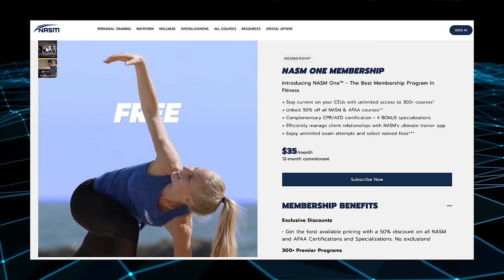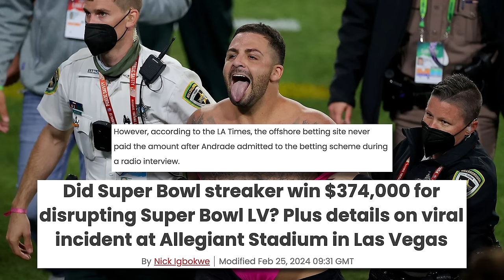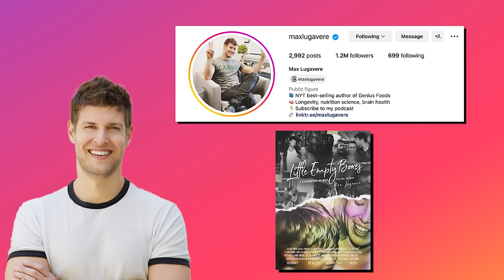Why We Get Stuck When We're Not Making Progress | Mind Pump 2289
00:00 Mind Pump Fit Tip: The path of progress is NOT linear. DO NOT get stuck in the ‘shame’ spiral.
11:51 NASM is the leader for personal trainers.
18:17 Such a flirt.
21:40 Little boy problems.
23:19 Social media is a cesspool.
25:48 Do women need an alpha male?
39:42 The most brilliant or dumb guy ever?
42:37 Mind Pump Recommends, Dune: Part Two.
47:02 Rule of thumb.
49:42 Butcher Box now has potatoes!
56:22 Shout out to Max Lugavere’s documentary, Little Empty Boxes.
57:21 ListenerLive question #1 - Since powerlift is very prescriptive on percentages, should I stay within the calculated percentages for the entire program or is it advisable to push to higher percentages?
1:05:51 ListenerLive question #2 - When going to failure on the weeks we do failure training, does that mean that I quite literally cannot do another rep?
1:10:21 ListenerLive question #3 - How do you sustainably get into a calorie counting mindset from eating intuitively?
1:22:41 ListenerLive question #4 - Being a career firefighter with a 24/48 schedule, how do I optimize muscle growth after this cut phase without the safety of a spotter?
Visit NASM for access to their premier all-in-one membership program, NASM One for Mind Pump listeners.

Visit Butcher Box for this month’s exclusive Mind Pump offer! ** New users will receive their choice of 2 lbs. of Ground Beef, 3 lbs. of Chicken Thighs, or 1 lb. of premium Steak Tips for a Year! **

Did Super Bowl streaker win $374,000 for disrupting Super Bowl LV? Plus details on viral incident at Allegiant Stadium in Las Vegas

Mind Pump #2015: How To Apply Advanced Training Techniques To Build More Muscle

Mind Pump #1487: The Best Way For First Responders To Stay In Shape

Mind Pump #2287: Bodybuilding 101- How To Bulk And Cut

People Mentioned
Jen Cohen (@therealjencohen) Instagram